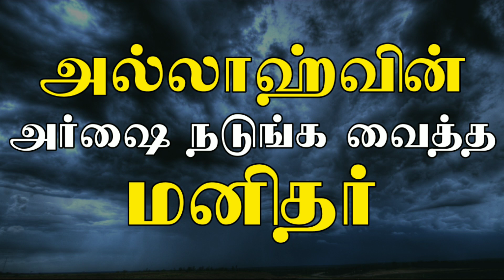அல்லாஹ்வின் அர்ஷை நடுங்க வைத்த மனிதர் | tamil bayan | moulavi fakhrudeen Imthaadi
அல்லாஹ்வின் அர்ஷை நடுங்க வைத்த மனிதர்.
moulavi fakhrudeen Imthaadi